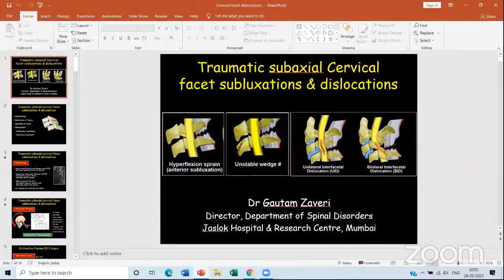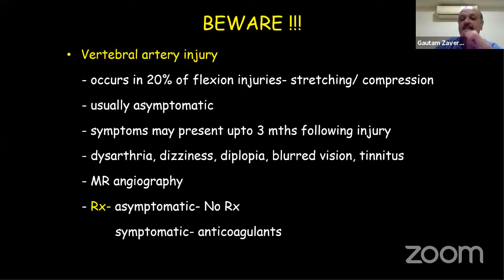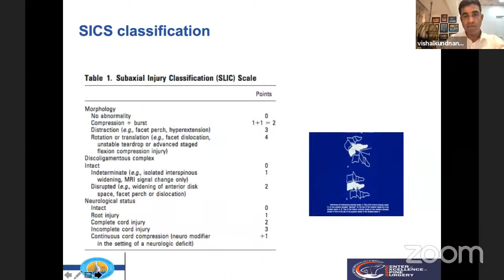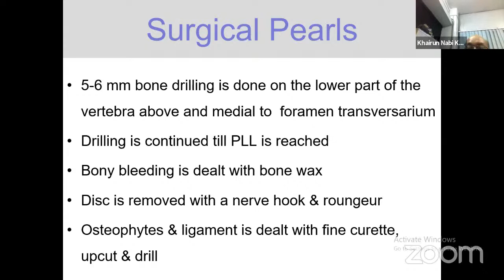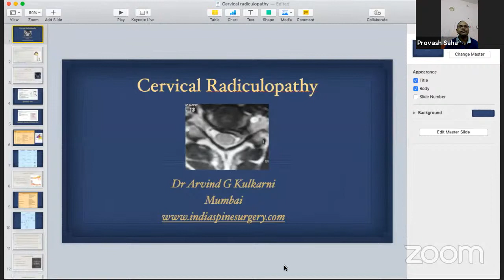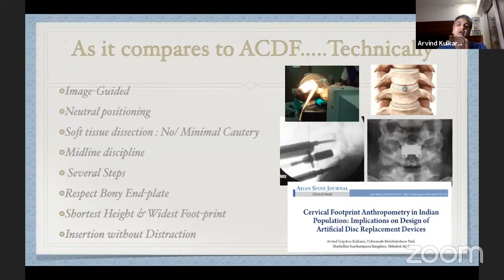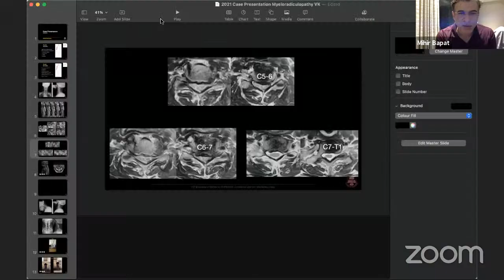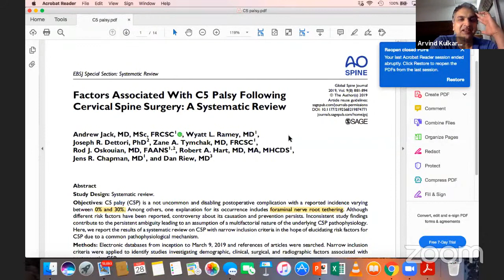Virtual Combined CME on Cervical Spine Trauma & Degenerative disease Management by Bombay Spine So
🔰Virtual Combined CME on Cervical Spine Trauma & Degenerative disease Management by Bombay Spine Society and Bangladesh Spine Society

🔺28th May 8.30 pm IST

🔆Session 1:
🔸Cervical Facet Subluxation Dr. Gautam Zaveri
 🔸Surgical strategy for Subaxialn Cervical Spine Injury: Dr. Fazlul Haque
🔸CASE Presentation Dr Vishal Kundnani
🔸CASE Presentation Dr. SIM Khairun Nabi Khan
🔸Discussion 4 Panelists –Prof. Dr. Md. Shah Alam, Dr. Md. Rezaul Karim, Dr Samir Dalvie, Dr Ram Chaddha

🔆Session 2:
▪️Cervical Myelopathy Prof. Dr. Md. Anowarul Islam
▪️Cervical Radiculopathy Dr Arvind G Kulkarni
▪️CASE Presentation Dr. Md. Shahidul Islam Akon
▪️CASE Presentation Dr Kshitij Chaudhary
▪️Discussion 4 Panelists –Prof. Dr. Syed Shahidul Islam, Dr. Md. Yousuf Ali, Dr Abhay Nene, Dr Mihir Bapat

🌐Team OrthoTV: Dr Ashok Shyam, Dr Neeraj Bijalni